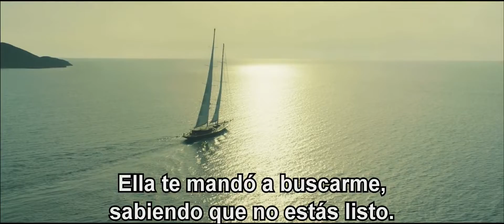James Bond 007 Skyfall - Spot Extendido Subtitulado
En Skyfall, la lealtad de James Bond (Daniel Craig) hacia M (Judi Dench) será puesta a prueba cuando el pasado de M vuelve para atormentarla. Su vida se verá en peligro y el agente 007 deberá localizar y eliminar la amenaza sin importar el precio personal que tendrá que pagar.